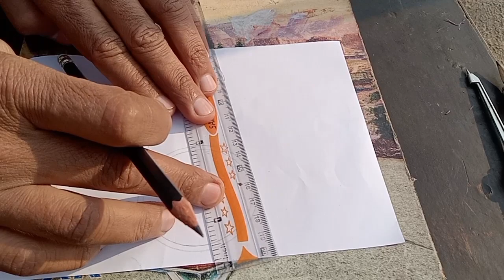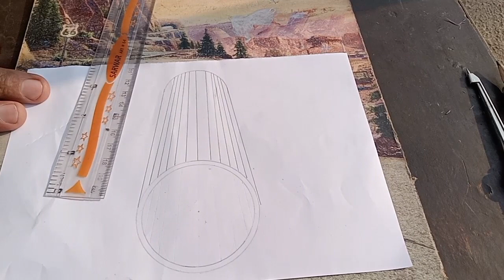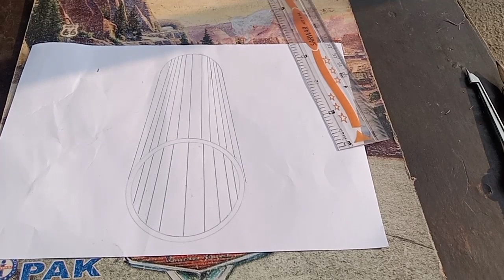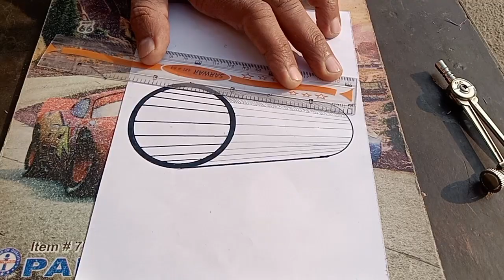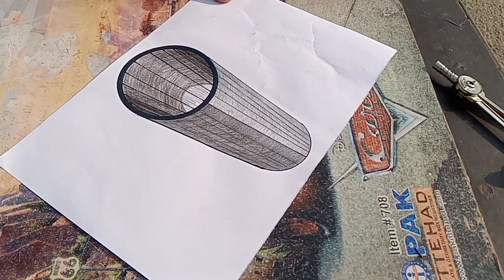drawart plz subscribe my YouTube channel